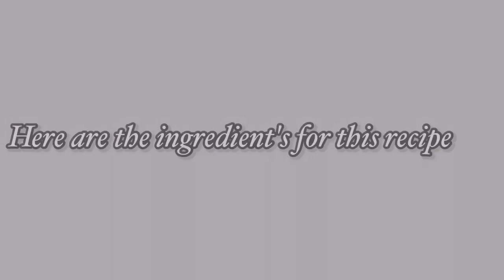Pata Tim || My own version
Pata Tim is a Filipipino braised pork hock dish slow cooked until very tender ins soy sauce, ketchup, bay leaves, black pepper, garlic, onion and sugar.